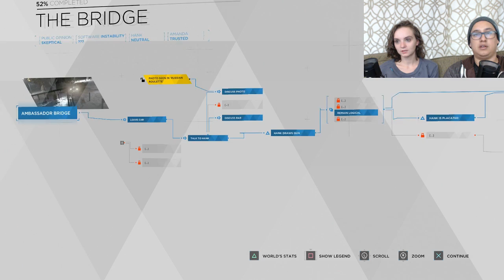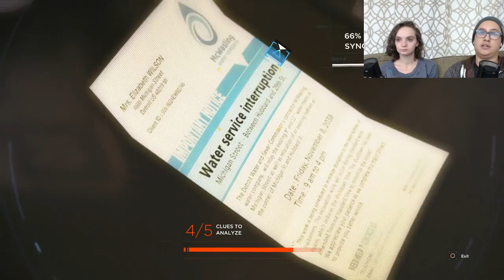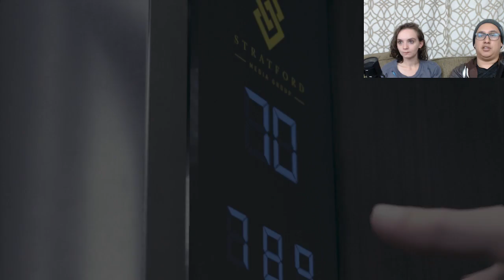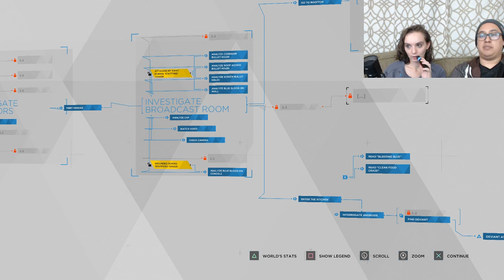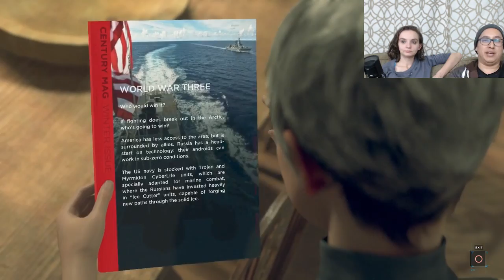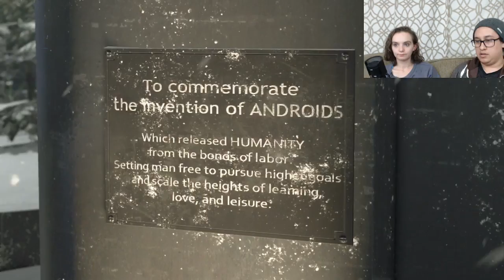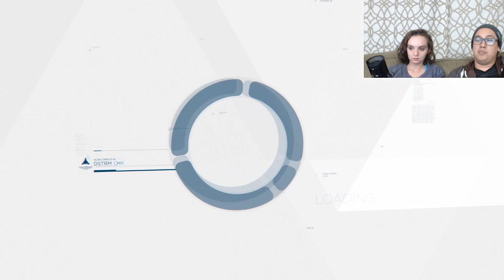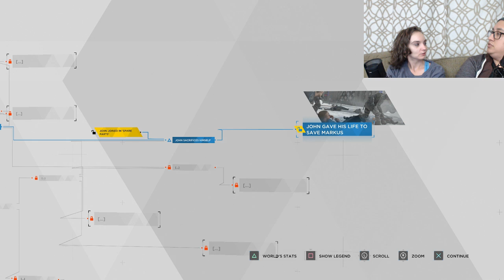AISLE 55: DETROIT BECOME HUMAN LIVE STREAM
Stream Rules:
1. Respect the Streamer, Moderators as well as your fellow audience members.
2. Do NOT post spam in any form be they advertisements or self promoting your channel.
3. Keep any and all conversations and discussions in the chat civil and respectful.
4. PLEASE DO NOT put in any Spoilers, unless the streamer asks for them.
5. PLEASE NO Backseat Gaming. The streamer will ask for help when he needs it.
6. As much as possible, please speak in English so that everyone in the chat can understand.
7. DO NOT engage trouble makers, let the Moderators do their job.
8. DO NOT act like a Moderator, unless you are one.
9. Use common sense.
10. When in doubt, refer to Rules 1 - 9.

Description
Purchase the Detroit: Become Human Digital Deluxe and get Heavy Rain PS4 and additional digital content.

Detroit: Become Human Digital Deluxe Edition includes:

- Detroit: Become Human PS4™Digital Full Game

- Heavy Rain PS4™ Digital Full Game

- Detroit: Become Human Digital Art Book

- Detroit: Become Human Digital Deluxe Soundtrack (Upgrade)

- 2 X Detroit: Become Human PS4™ Dynamic Themes

- 10 X Detroit: Become Human PSN Avatars

How Far Will You Go To Be Free?

Detroit: Become Human is set in Detroit during the year 2038 after the city has been revitalized by the invention and introduction of Androids into everyday life. But when Androids start behaving as if they are alive, events begin to spin out of control.

Discover what it really means to be human in a powerfully emotional journey made of choice and consequences.